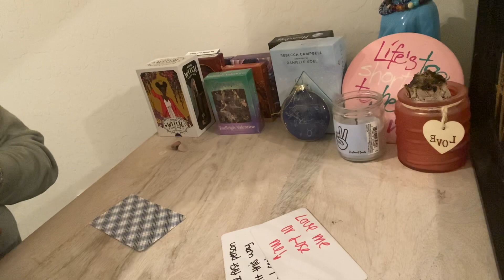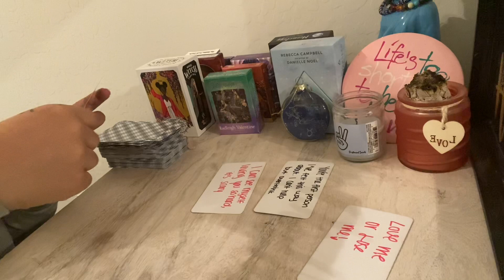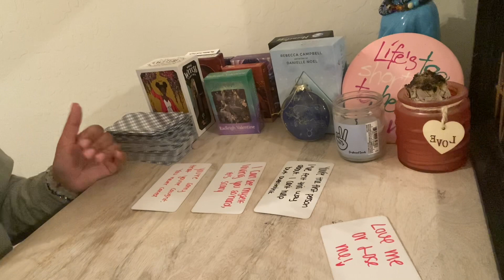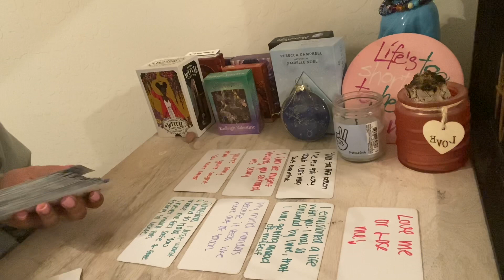Capricorn ♑️ This person is a romantic at heart & they want to give their love to you! ❤️ March 2022